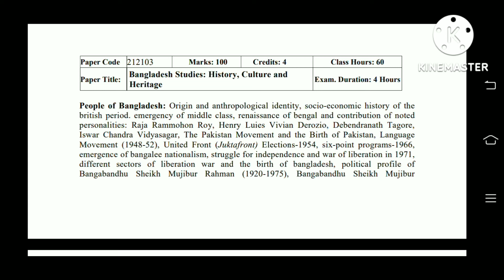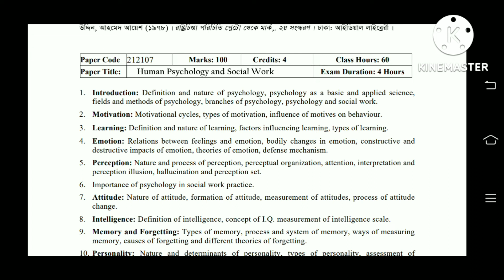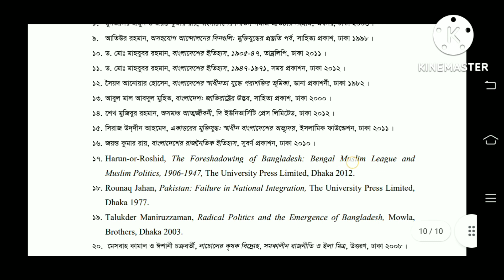NU সমাজ কর্ম বিভাগ ফাস্ট ইয়ার সেলেবাস 2022!!! NU Social Work Syllabus 1st year!!! Nu Syllabus !!!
সমাজকর্ম একটি সাহায্যকারী পেশা। NU Social Work Syllabus 1st year সামাজিক বিজ্ঞানের একটি শাখাবিশেষ; যেখানে সামাজিক ও ব্যক্তি মানসিক পরিবর্তন বা সমাজকর্ম ও মানব সম্পর্কের উন্নয়ন বিষয়াবলি নিয়ে আলোকপাত করা হয়।

জেন অ্যাডামস কে সমাজকর্মের জনক এবং Anna L. Dawes (এনা এল. ডয়েস) কে সমাজকর্ম শিক্ষার জনক বলা হয়।

[HKKSC]

সমাজকর্মের সংজ্ঞা
একটি সাহায্যকারী পেশা যা কতকগুলো পদ্বতির মাধ্যমে ব্যক্তি, দল বা সমষ্টির সমস্যা সমাধানে এমনভাবে সহায়তা করে যাতে তারা নিজেরাই নিজেদের সমস্যা সমাধানে সক্ষম হয়।

ন্যাশনাল অ্যাসোসিয়েশন অফ সোশ্যাল ওয়ার্কার্স (সমাজকর্মীদের জাতীয় সমিতি)-এর মতে, "সমাজকর্ম ব্যক্তি ও দলকে সাহায্য করবে এক পেশাগত কর্মগত যা তাদের সামাজিক ভূমিকা পালন ক্ষমতাকে পুনরুদ্ধার ও শক্তিশালী করে এবং সামাজিক এ লক্ষ্যে উপযোগী করে তোলে।"

সমাজকর্ম অভিধানের ব্যাখ্যানুযায়ী,"সমাজকর্ম একটি ব্যবহারিক বিজ্ঞান যা মানুষকে মনো-সামাজিক ভূমিকা পালন ক্ষমতার একটি কার্যকর পর্যায়ে উপনীত হতে সাহায্য করে এবং মানুষের কল্যাণকে শক্তিশালীকরণে কার্যকর সামাজিক পরিবর্তন আনয়ন করে।" [১]

ডব্লিউ এ ফ্রিড ল্যান্ডারের মতে, " সমাজকর্ম হল বৈজ্ঞানিক জ্ঞান ও মানবিক সম্পর্ক বিষয়ক এমন এক পেশাদার সেবা কর্ম, যা ব্যক্তিগত ও সামাজিক সন্তুষ্টি এবং স্বাধীনতা লাভে কোন ব্যক্তিকে একক অথবা দলীয় ভাবে সাহায্য করে।"

[HKKSC]

ইতিহাস
মূল নিবন্ধ: সমাজকর্মের ইতিহাস

righ
সামাজকর্মের অনুশীলন এবং পেশা একটি অপেক্ষাকৃত আধুনিক এবং বৈজ্ঞানিক মূল,[২] এবং সাধারণত সমাজকর্ম তিনটি তীরভূমি থেকে তৈরি করা হয়েছে বলে মনে করা হয়।